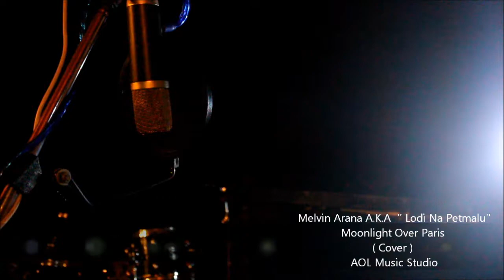Melvin Arana - Moonlight Over Paris Cover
i do not owned this song. i just tried to cover it :) and  i love this song :)